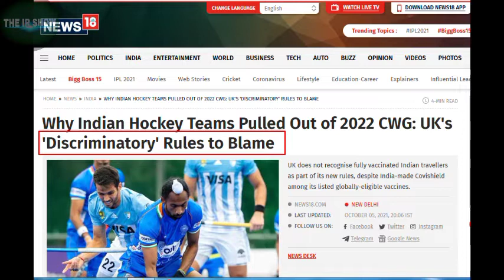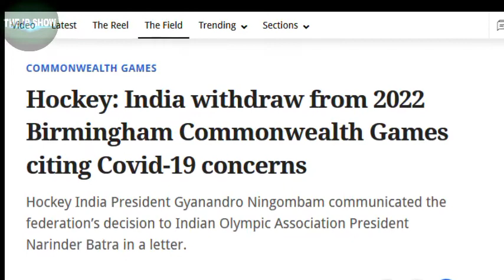ब्रिटेन को भारत का दूसरा बड़ा झटका... Indian hockey team withdrawal from commonwealth games 2022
Indian hockey team withdrawal from commonwealth game 2022 on the basis of discriminatory policies and due to this aggressive policy of India Britain is on back foot on the global platform